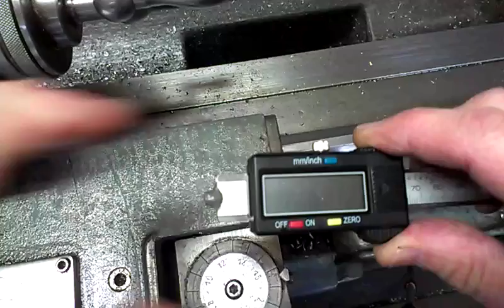4 inch DRO Digiportamag Demo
Portable Digital Readout Tool. Four Neodymium Magnets hold the tool firmly into place. If you are interested in buying one please go to Ebay and type in SEE VIDEO-Digital Readout - Portable modified DRO Stainless magnetic attachment    to view this item